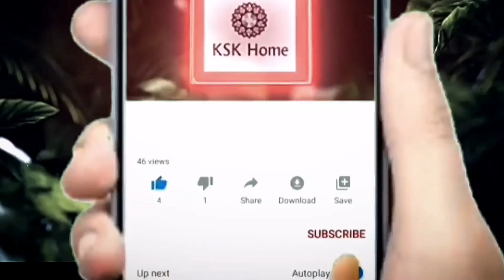Wholesale Mulmul Bagru Print saree | Mangalagiri Cotton Sarees || Kalamkari Cotton sarees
Hello viewers.

Payment Mode: Google pay or phone pay  or Bank Account

COD not available, only advance payment.

Address Format:
To,
Name-
Address-
City-
State-
Pin code-
Mob No.-

         BUTTERFLY 🦋 COLLECTIONS